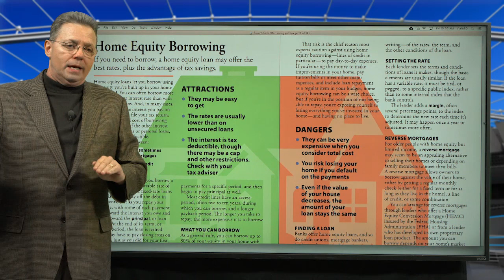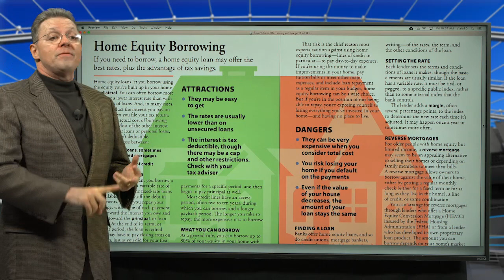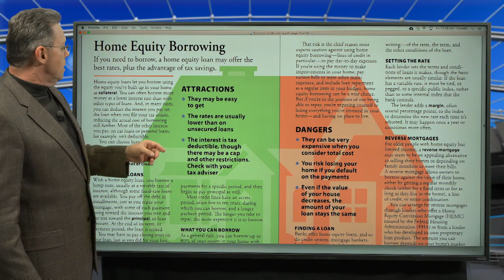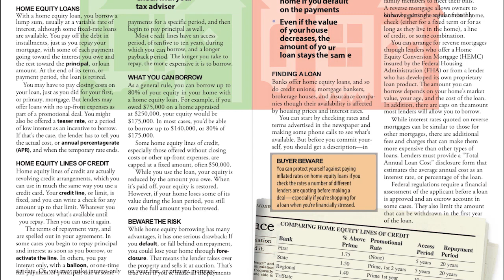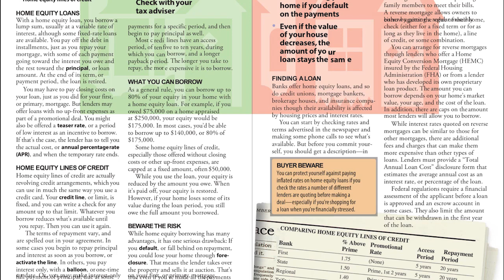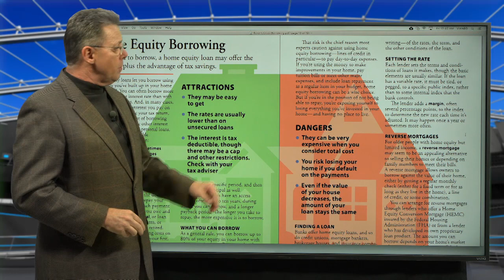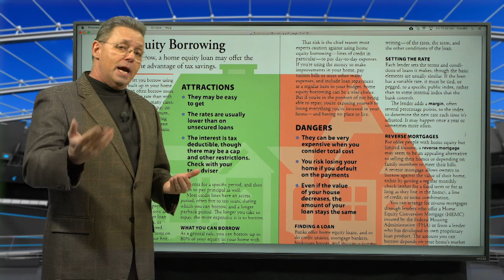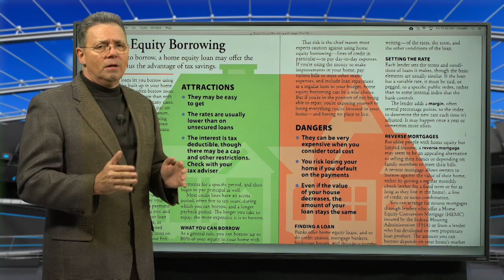Using Your Home Equity Prudently - Steve Savant’s Money the Name of the Game - Part 3 of 5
Sub Headline: The Housing Market Meltdown Taught Many a Home Owner A Pain Filled Lesson

Synopsis: If you need to borrow, a home equity loan may offer the best rates, plus the advantage of tax savings. You can protect yourself against paying inflated rates on home equity loans if you check the rates a number of different lenders are quoting before making a deal.
Content: Home equity loans let you borrow using the equity you’ve built up in your home as collateral. You can often borrow more money at a lower interest rate than with other types of loans. And, in many cases, you can deduct the interest you pay on the loan when you file your tax return, reducing the actual cost of borrowing still further. Most of the other interest you pay, on car loans or personal loans, for example, isn’t deductible. With the new tax law they may be limitations on tax deductibility.
With a home equity loan, you borrow a lump sum, usually at a variable rate of interest, although some fixed-rate loans are available. You pay off the debt in installments, just as you repay your mortgage, with some of each payment going toward the interest you owe and the rest toward the principal, or loan amount. At the end of its term, or payment period, the loan is retired.
You may have to pay closing costs on your loan, just as you did for your first, or primary, mortgage. But lenders may offer loans with no up-front expenses as part of a promotional deal. You might also be offered a teaser rate, or a period of low interest as an incentive to borrow. If that’s the case, the lender has to tell you the actual cost, or annual percentage rate (APR), and when the temporary rate ends.
Home equity lines of credit are actually revolving credit arrangements, which you can use in much the same way you use a credit card. Your credit line, or limit, is fixed, and you can write a check for any amount up to that limit. Whatever you borrow reduces what’s available until you repay. Then you can use it again. The terms of repayment vary, and are spelled out in your agreement. In some cases you begin to repay principal and interest as soon as you borrow, or activate the line. In others, you pay interest only, with a balloon, or one-time full payment of principal, due at some set date. Or, you may make interest-only payments for a specific period, and then begin to pay principal as well. Most credit lines have an access period, often five to ten years, during which you can borrow, and a longer payback period. The longer you take to repay, the more expensive it is to borrow. Do the math and weight the value of the purchase before borrowing against one of your most precious assets.
Contributions from the book Credit & Borrowing in this press release are used with permission from Light Bulb Press.

Syndicated financial columnist, talk show host and popular platform speaker Steve Savant talks about the #1 New Year’s Resolution: Getting Fiscally Fit. Steve Savant’s Money, the Name of the Game is an hour-long financial talk show for financial professionals distributed online in 5 ten-minute video press releases Monday through Friday through Trans World News 280 media outlets, social media networks and industry portals.